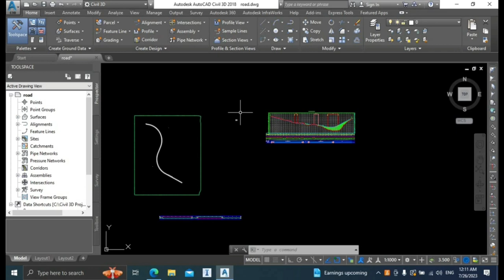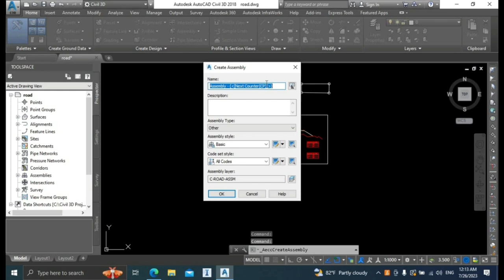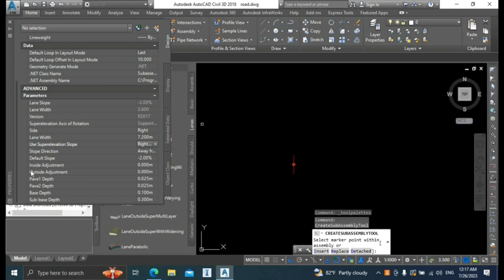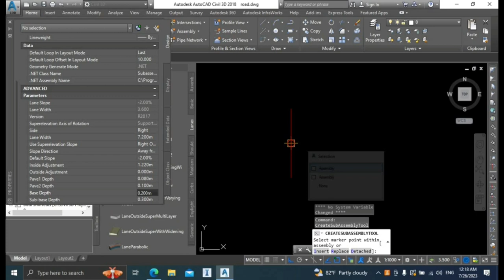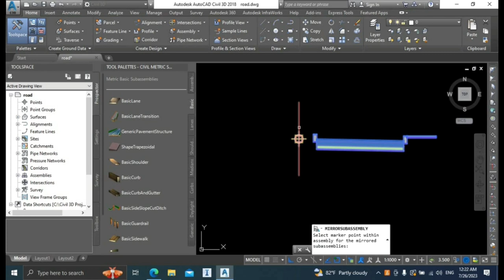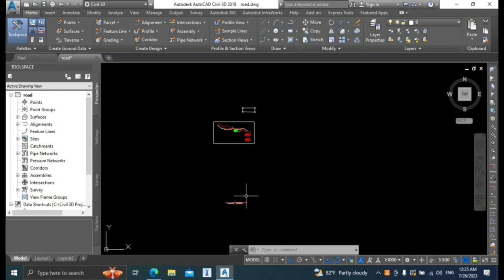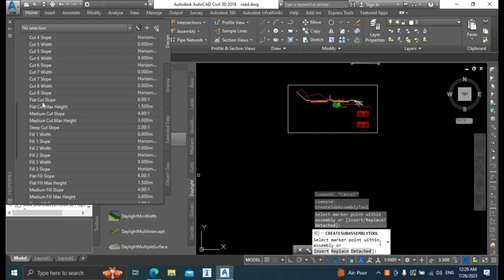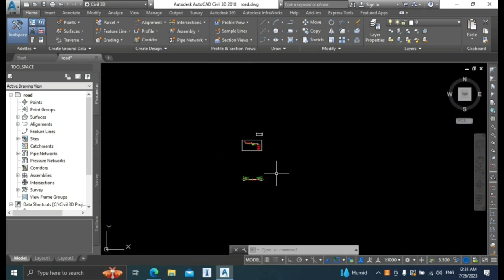5.10 Create assembly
the assembly used to be created:
Lane from taper median 1
median raised constant slope
basic sidewalk
basic curb
general daylaight